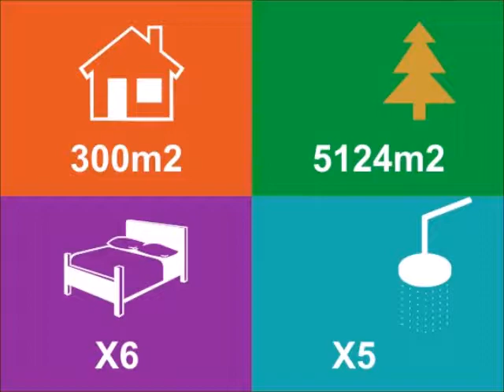🇫🇷 Hôtel et Maison A Vendre Proche Lalinde Dordogne - France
Vendu! Ancien Hôtel et Maison A Vendre en Dordogne.